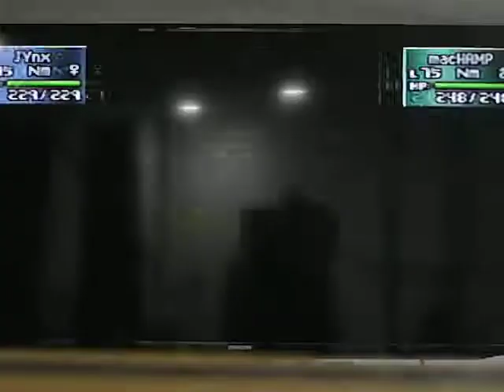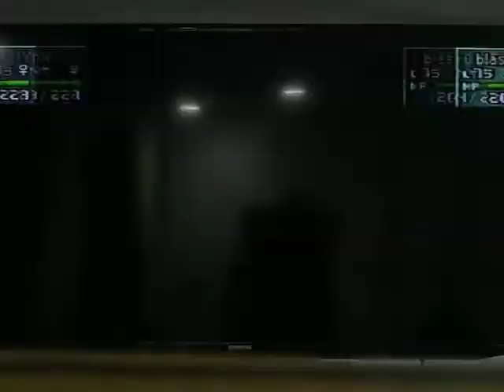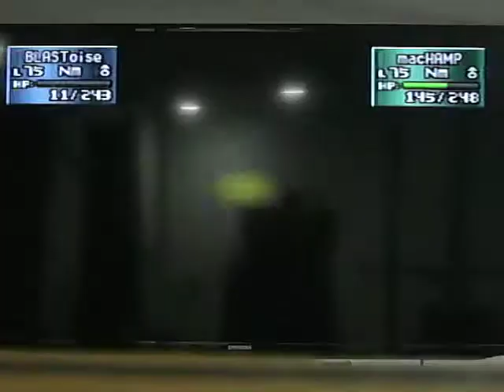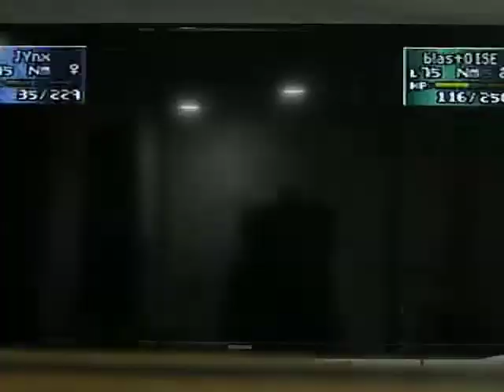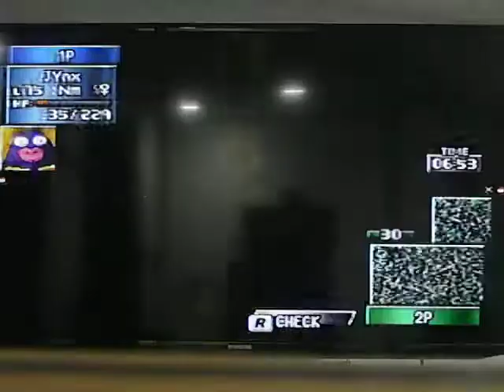Pokemon Stadium 2 (USA) Event Battle Episode 1 Part 2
Art Director  Tatsuya Hishida
3‑D CG Directors  Shinya Takahashi, Tsuyoshi Watanabe
Program Director  Tsutomu Kaneshige
Battle Scene Programmer Kenji Yamamoto
Battle Effects Programmer Yasuhiro Kawaguchi
Battle System Programmer Satoru Osako
2‑D Programmers  Yuzuru Ogawa, Eiichi Shirakawa
Pokémon Lab. Programmer Shiro Mouri
Mini‑Game Programmers  Yoshikazu Yamashita, Naoya Morimura, Jyunya Kameda
2‑D CG Designers  Tokihiko Toyoda, Ren Uehara, Yō Ōnishi, Yusuke Akifusa, Akiko Hirono, Kenta Motokura
3‑D CG Designers  Makoto Miyanaga, Hiroshi Matsunaga, Emi Tomita, Hirotake Ōtsubo, Hidekazu Ota, Satomi Maekawa, Yoshiyuki Oyama
Battle Effects Designers Tomoaki Kuroume, Keijiro Inoue
Battle Data Director Yasuyuki Oyagi
Battle Data Designers Kouji Doi, Yasuhiro Suenaga
Battle Sequence Director Kimiharu Hyodo
Battle Sequence Designers Naotaka Matsumoto, Seiji Ochiba, Norihide Okamura, Norihiko Morikawa
Pokémon Class Director Hajime Takahashi
Mini‑Game Director  Kiyoshi Mizuki
Sound Director  Masafumi Kawamura
Sound Composition  Hajime Wakai
Sound Programmer  Mitsuhiro Hikino
GB System Programmer Tomohiro Kawase
Data Management Programmer Shunsaku Kitamura
Assistant Programmer  Masahiro Nitta
3-D Pokémon Director Benimaru Itoh
Voice of Pikachu  Ikue Ōtani
Stadium Announcer  Ted Lewis
Technical Support  Yoshihito Ikebata, Hironobu Kakui, Hiroyasu Sasano, Yosuke Hamada, Yoshinori Kiuchi, Shingo Okamoto, Keisuke Matsui, Yoshinobu Mantani, Takuya Kuribayashi
US Coordination  Gail Tilden, Hiro Nakamura, Seth McMahill, Hiroto Alexander, Kiyohiko Ando
Text Editor  Michelle Powers, Teresa Lillygren
Text Translation  Nob Ogasawara
Product Testing (NOA) Michael Kelbaugh, Kyle Hudson, Randy Shoemake, Joel Simon, Teresa Lillygren
Special Thanks  Katsuhito Yamauchi, Kenji Saiki, Takanao Kondo, Teruki Murakawa, Minoru Narita, Ai Mashima, Atsushi Tejima, Daisuke Tsujimura
Artwork  Makoto Kanoh, Naruhisa Kawano, Wataru Yamaguchi, Yusuke Nakano, Masanori Sato, Michiyo Oshio, Masao Kamada, Yoshitomo Kitamura
Manual Editor  Naoyuki Kayama
Original Game Design Satoshi Tajiri
Advisement & Original Sound Junichi Masuda
Advisement & Original Character Design Shigeki Morimoto
Original Character Design & Character Art Ken Sugimori
Original Character Design Motofumi Fujiwara, Atsuko Nishida, Hironobu Yoshida, Muneo Saito, Satoshi Ohta, Rena Yoshikawa
Advisor  Koji Nishino
Coordination  Hiroyuki Jinnai
Coordination Assistants  Gakuji Nomoto, Hiroki Enomoto
Character Supervisor  Yoichi Kotabe
Progress Management  Shinichi Todori, Keizō Katō
Producers  Kenji Miki, Satoru Iwata, Tsunekazu Ishihara, Shigeru Miyamoto
Executive Producer Hiroshi Yamauchi

Round 2 best 2 out of 3